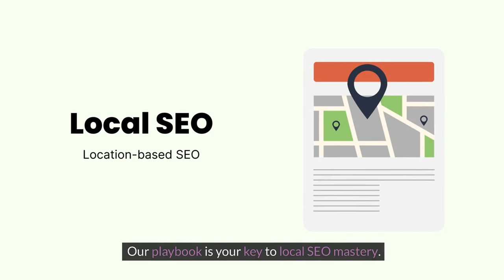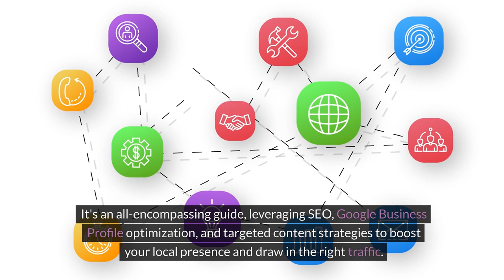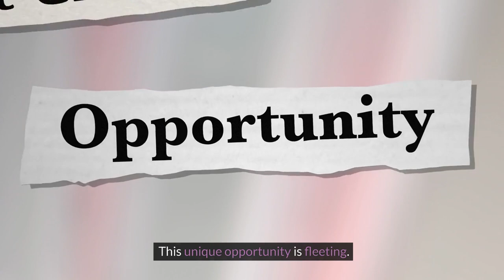Local SEO Domination - UK